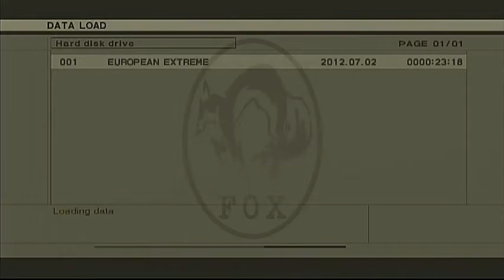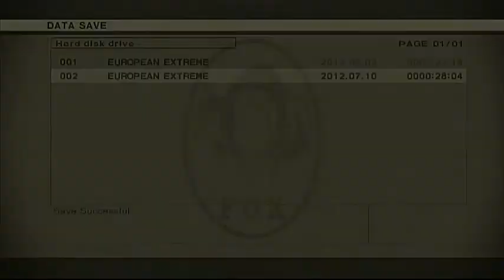メタルギアソリッド3 HD 最速攻略 MGS3 HD Foxhound Speedrun 1h15m25s 8/16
難易度： ヨーロピアン エクストリーム
称号：　フォックスハウンド
セーブタイム:　28分04秒
クリアタイム:  1時間15分25秒
使用機種: PlayStation3  160GB (CECH3003A) PAL
使用コントローラー: Dualshock 3
プレイヤー: Hikari

Metal Gear Solid 3: Snake Eater HD Edition
Difficulty: European Extreme
Rank: Foxhound
Save time: 28m 04s
Finished time: 1h 15m 25s
Used Console: PlayStation3  160GB (CECH3003A) PAL
Used Controller: Dualshock3
Player: HIkari